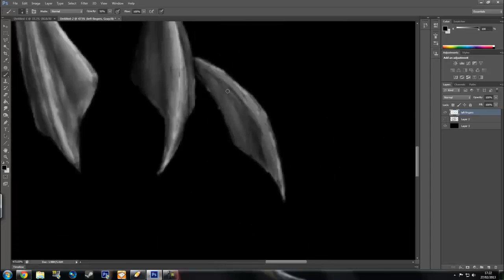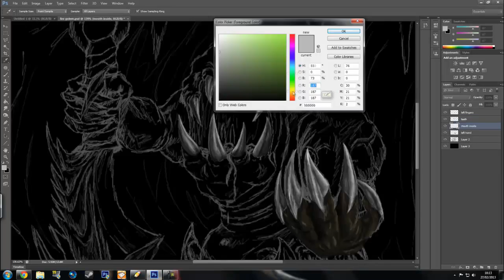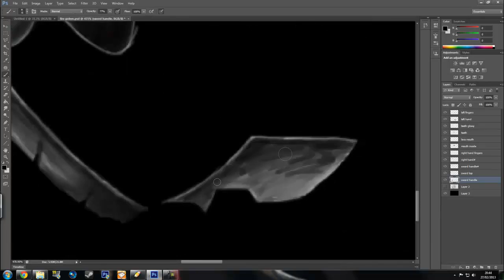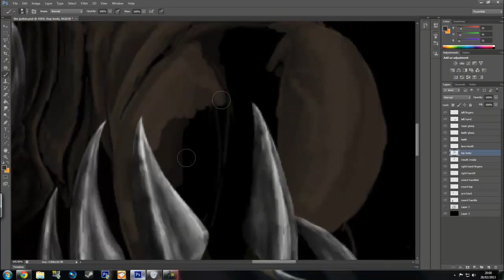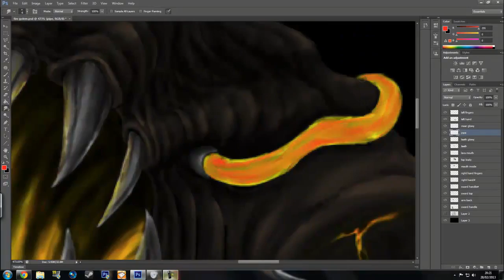Magma Golem Speed Art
Took about 8 hours, made in photoshop CS6.